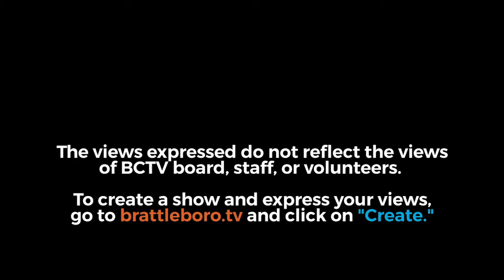Brattleboro Drive-Thru Halloween 2020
The Town of Brattleboro Recreation and Parks Department in collaboration with the Brooks Memorial Library is excited to announce we will be hosting drive-thru Trick-or-Treating at the Municipal Center Parking Lot. This event will be held on Saturday October 31ST between 4:00 – 6:00 PM. We ask all ghouls and goblins to enter the Municipal Center Parking Lot from the Grove Street entrance. There will be a walk-up table for those who wish to walk vs drive.